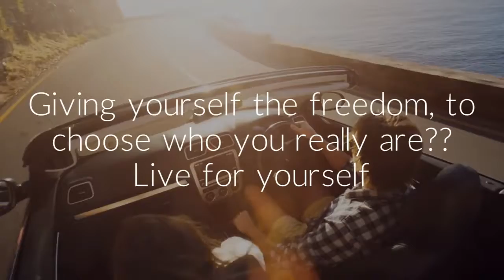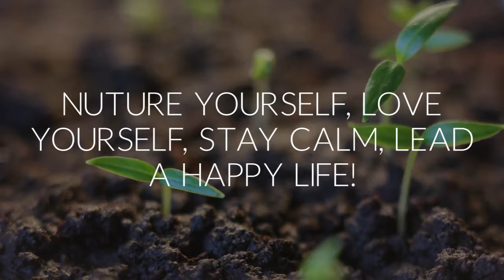NCHS ™ TRAILER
GRAPHOLOGY
HANDWRITING ANALYSIS
HANDWRITING IMPROVEMENT
FORENSIC DOCUMENT EXAMINATION